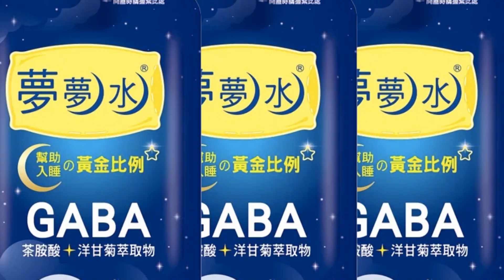【每日必看】6千萬顆進口蛋應急 立委:怕政府一出手蛋價越貴｜立委轟外交部變克國農委會 撒幣5000萬養雞 20230324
0:00 6千萬顆進口蛋應急 立委:怕政府一出手蛋價越貴
0:40 立委轟外交部變克國農委會 撒幣5000萬養雞
2:59 心痛! 貨車停路邊衰遭擦撞 3600顆蛋全破